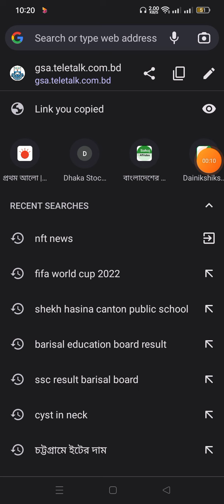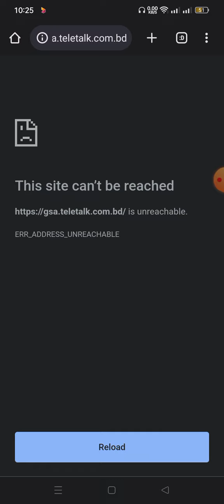This site can’t be reached!!! Government School Admission Online 2023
শিক্ষাবর্ষের জন্য কিভাবে সরকারি এবং বেসরকারি স্কুলে আবেদন করবেন তা নিয়ে আমাদের নতুন ভিডিও প্রকাশিত হয়েছে এখনই ভিডিওটি দেখুন

২০২৩ শিক্ষাবর্ষে সরকারি এবং বেসরকারি স্কুলে হুবহু একই নিয়মে আবেদন করা যাবে। তাই যারা ২০২৩ শিক্ষাবর্ষে আবেদন করতে চাচ্ছেন তারা অনায়াসে এই ভিডিওটি দেখে আবেদন করুন।

Government school admission circular has been published. This time also will be admitted through lottery. Online admission application will start on November 16 at 11 am. The application will end on December 6, 2022 at 5 pm.
Zilla school and girls school admission activities will be as per this notice. Govt school admission application fee is 110 Taka